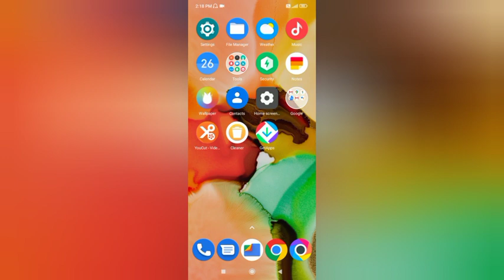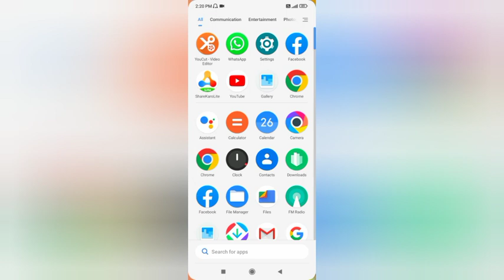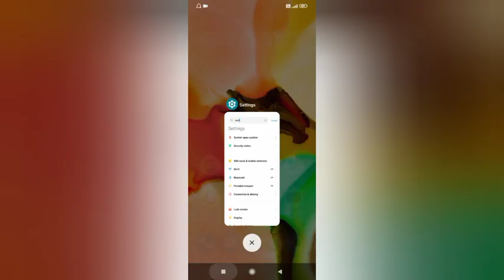Xiaomi poco c40 app notification setting xiaomi poco c40 on app notificat